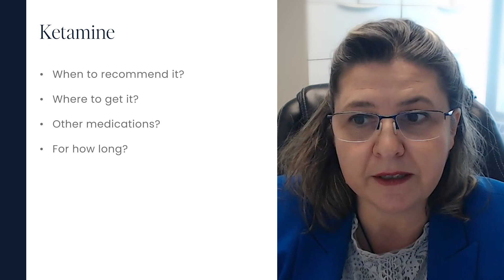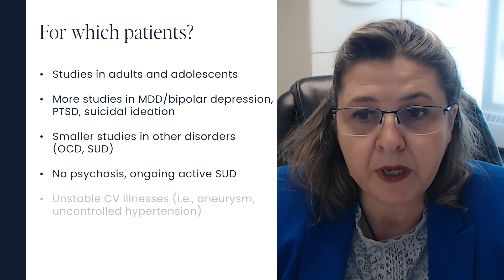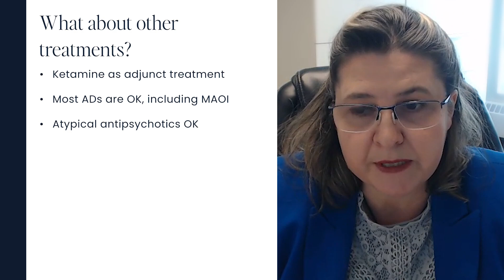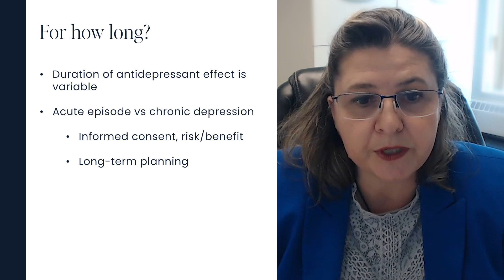5 Minute Pearls: Ketamine in Treatment Resistant Depression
Spoiler alert: “Ketamine is not magic and should be treated like any other antidepressant treatment.” Cristina Cusin, MD discusses the role of ketamine in patients living with treatment resistant depression, including which patients should receive, when to recommend it, how patients can access ketamine, other medication options, and how long ketamine treatment should take.

Cristina Cusin, MD is a psychiatrist at Massachusetts General Hospital and director of the MGH Ketamine Clinic.